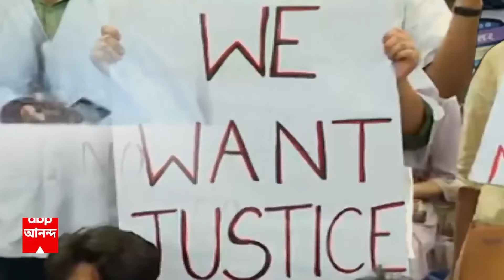RG Kar Live: আরজি কর ইস্যুতে একজোট ছাত্রসমাজ, বাড়ছে আন্দোলনের তীব্রতা। ABP Ananda Live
ABP Ananda Live: চিকিৎসককে ধর্ষণ-খুনে ফুঁসছে বাংলা। বিচারের দাবিতে পথে নেমে প্রতিবাদ।  আরজি করের মহিলা চিকিৎসককে ধর্ষণ করেই খুন। শ্বাসরোধ করে হত্যার আগে অকথ্য অত্যাচার। গোপনাঙ্গে গভীর ক্ষত, মাথায় চোট। বলছে ময়নাতদন্তের রিপোর্ট। সেমিনার রুমে একাই ছিলেন নির্যাতিতা, কীভাবে জানল সঞ্জয়? তাহলে কি জড়িত আরও কেউ? ৩০ ক্যামেরার ফুটেজের সূত্রে রহস্যের জট খোলার চেষ্টায় লালবাজার। আরজি কর কাণ্ডে নির্যাতিতার বাড়ি গিয়ে পুলিশকেই মুখ্যমন্ত্রীর ডেডলাইন। রবিবার পর্যন্ত সময়, না হলে সিবিআই। জেরারেল বডি মিটিংয়ে এবার আন্দোলনকারী ডাক্তারি পড়ুয়াদের ডেডলাইন। ৬ দফা দাবি মানা না পর্যন্ত আন্দোলন চালিয়ে যাওয়ার সিদ্ধান্ত রাজ্যের সমন্ত মেডিক্যাল কলেজের পড়য়াদের।  আরজি কর কাণ্ডে সিবিআই চেয়ে চাপ বাড়াচ্ছে বিজেপি। শুভেন্দু-কৌস্তভ ছাড়াও হাইকোর্টে ৫ মামলা দায়ের। প্রধান বিচারপতির এজলাসে আজ শুনানি। চাপের মুখে সকালে আরজি কর থেকে ইস্তফা, সরকারি চাকরিও ত্যাগ।  বিকেলেই ন্যাশনাল মেডিক্যালে বহাল! বিতর্কিত সেই অধ্যক্ষেই আস্থা সরকারের!

 / abpanandatv